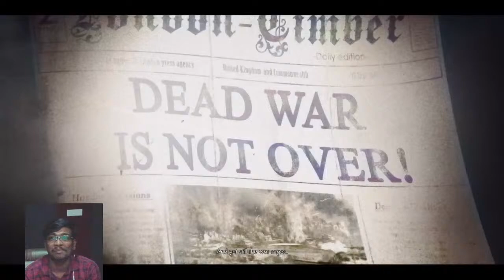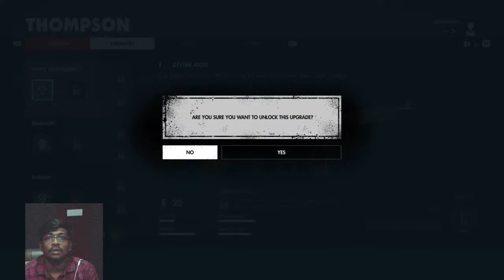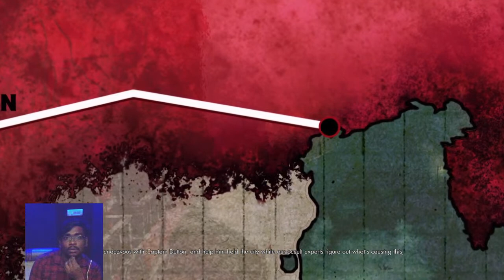Zombie Army 4: Dead War Gameplay Part 1 | Tamil Commentary | PS4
Hi Guys.
*Zombie Army 4: Dead War Gameplay  Walkthrough Part 1 ONLINE CO-OP MULTIPLAYER Tamil (PS4 With Tamil Commentary)
This is Zombie Army 4 Online Multiplayer with Tamil Commentary.  We are playing in PS4 version of the game.

Zombie Army 4: Dead War Dead War comes from Rebellion, the creators of the Sniper Elite series. The year is 1946 and it’s time to take part in a harrowing campaign to save humanity from the zombies! Find the best way to slay the forces of darkness with deep progression and loads of customization. Brutal melee combat, epic weaponry, and tons of zombies await you and up to 4 friends in Zombie Army 4 Dead War. Hitler’s hordes are back for more in this spine-chilling shooter from the makers of Sniper Elite 4! Abominable occult enemies, epic weapons and a harrowing new campaign for 1-4 players await in 1940s Europe, as you fight to save humankind from undead Armageddon!